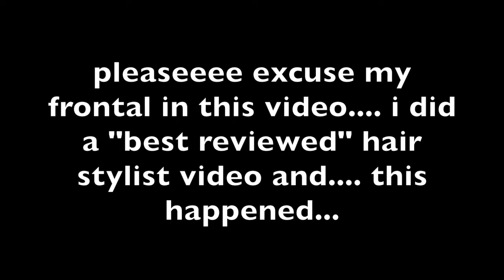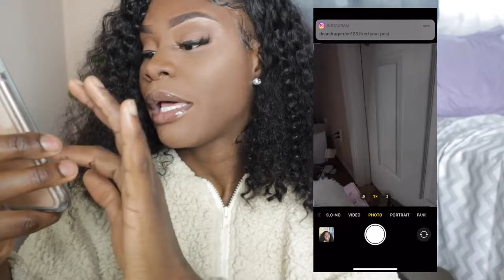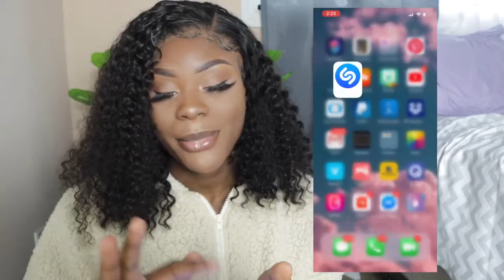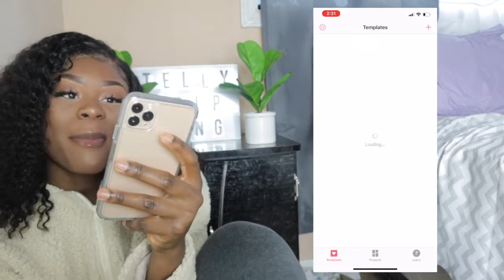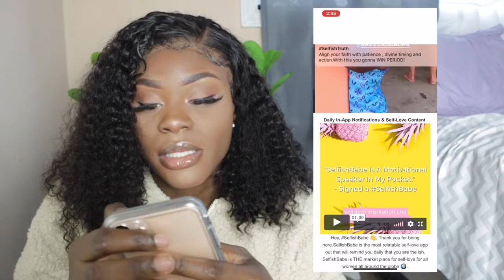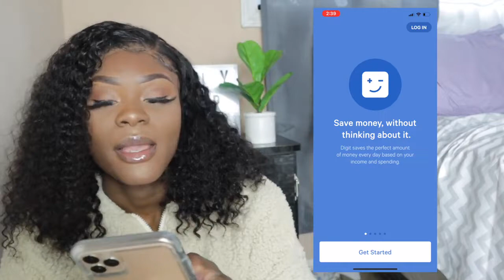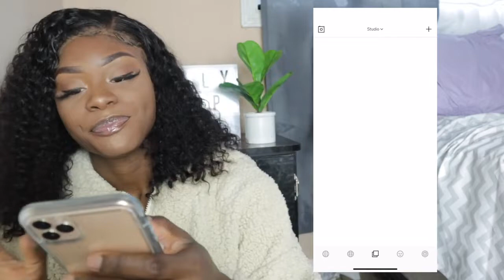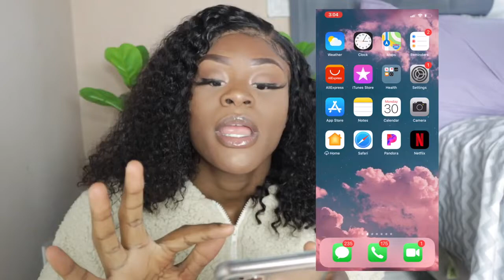WHAT'S ON MY IPHONE 11 PRO MAX!!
●▬▬▬▬▬▬▬▬▬Ali Annabelle Hair▬▬▬▬▬▬▬▬●
Curly lace frontal wig 24inch 180% density